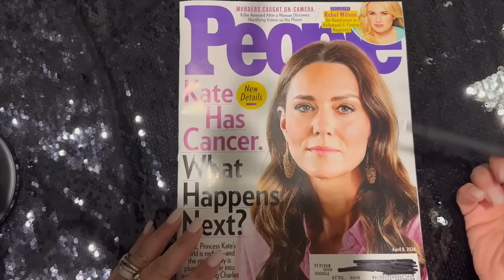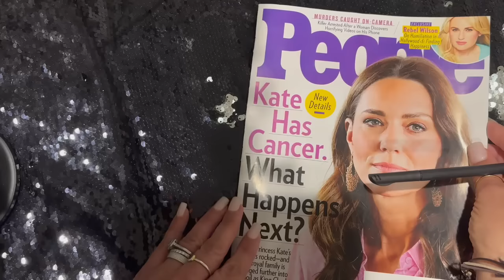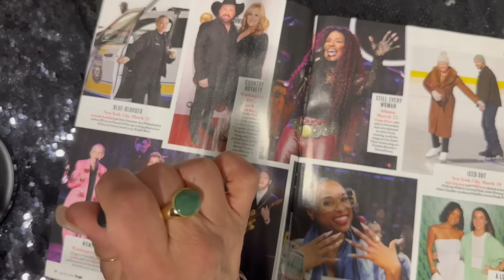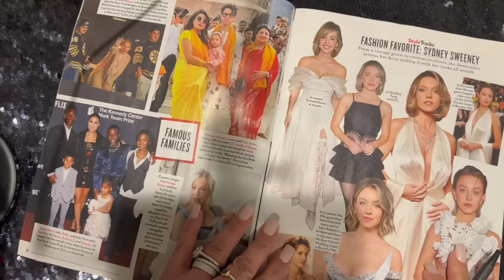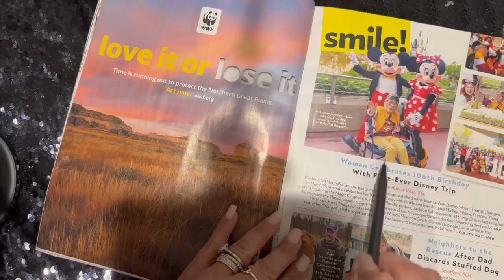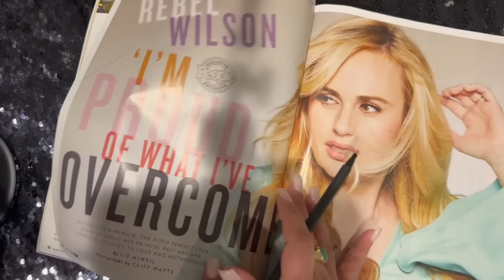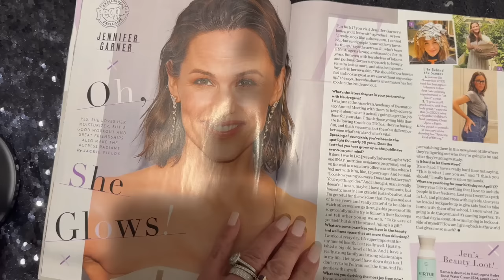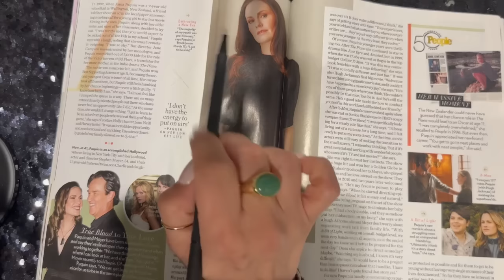ASMR: People Magazine flip thru & Crossword Puzzle 🧩 (whisper, page turning)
Hi Guys!
…and we’re back with another People Magazine flip thru and crossword puzzle! I came close to completing it… but was foiled at the end! I guess there’s always next weeks- though! In hindsight I was super close to competing it!